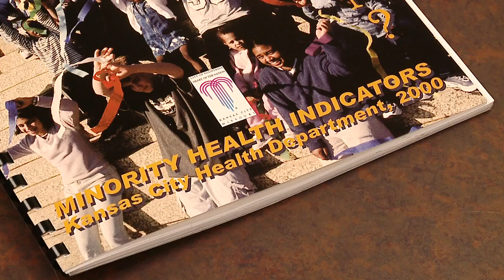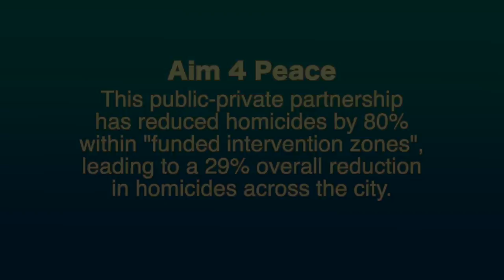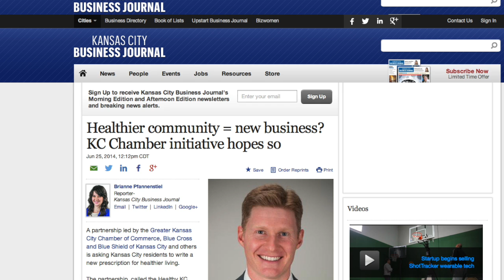Kansas City's Culture of Health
What kind of Kansas City do we want? After a 2000 Minority Health Indicator report identified that where you live can impact how long you may live, Kansas City collaborated to find new paths for our residents to choose to live a longer healthier life. We still have a long way to go, but it takes all of us.  We are changing our culture of health one child, one family, one neighborhood at a time. How are you building the culture of health in KC?